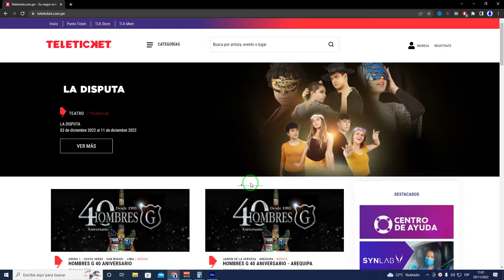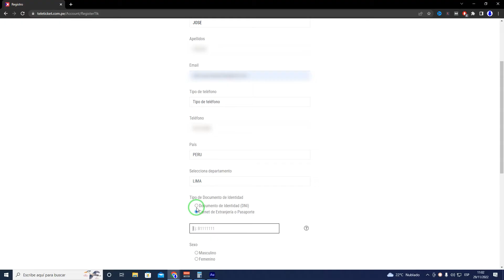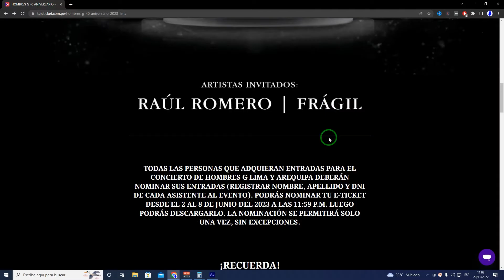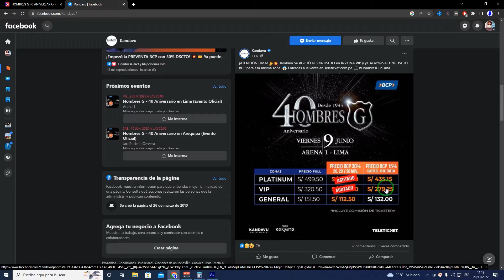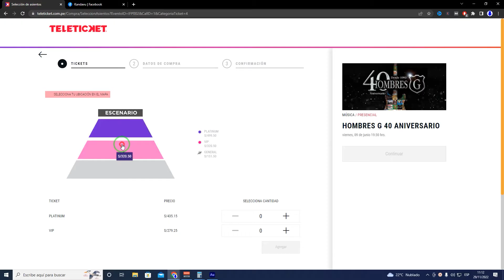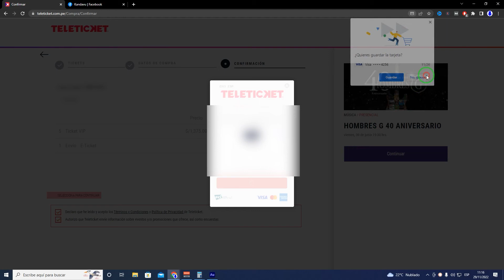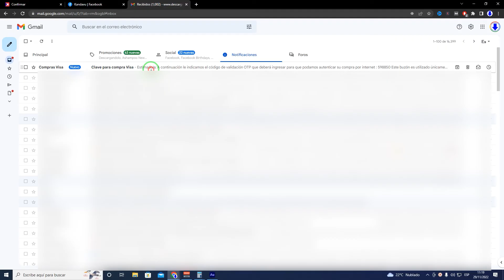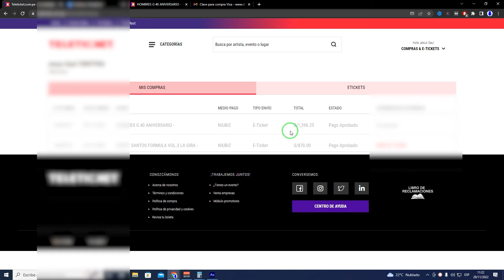✅ Como COMPRAR ENTRADAS en TELETICKET | PERÚ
Si estas pensando ir a un concierto que promociona la plataforma de teleticket y no sabes como comprar una entrada, en este video tutorial te enseñaré a como registrarte y comprar una entrada para algún concierto o evento al cual vas asistir.

⭐ Índice de contenido:
00:00​ - Introducción.
00:44​ - Registrarse en Teleticket.
02:29 - Iniciar sesion en teleticket.
04:53​ - Seleccionar tu ubicacion.
05:34​ - Datos de compra.
06:24​ - Pagando entradas.
09:01 - Conclusiones.

📌 Contacto para colaboraciones, comerciales o asuntos profesionales:
Toda la información proporcionada en el canal Descargandolo son para fines educativos, por lo cual no somos responsables de la utilización o de la finalidad de dicha información por parte de los usuarios.